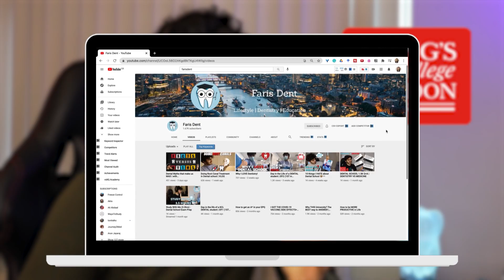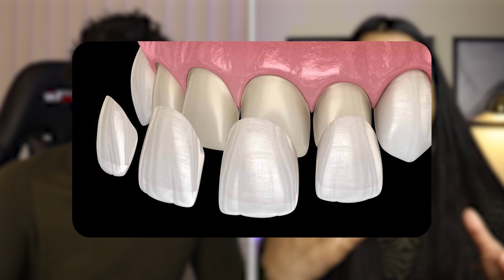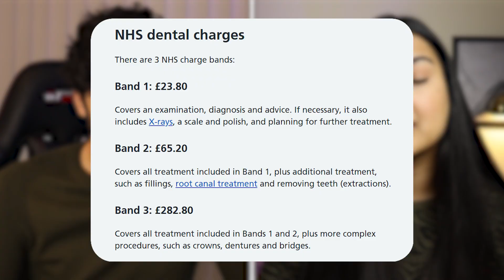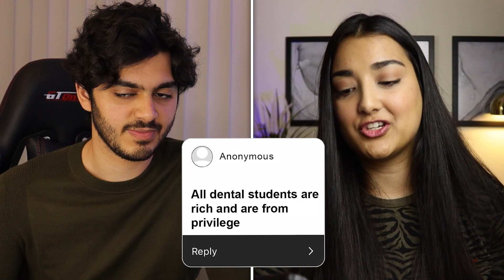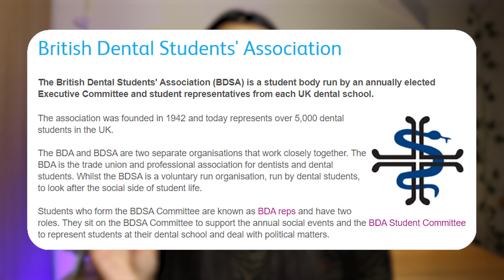Busting Myths About Dentistry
In this video,  @FarisDentand I bust some annoying myths about dentists and dentistry, massive thank you for sending these in on Instagram! Thoroughly enjoyed filming this one, hope ya like it too

What did you guys think of these myths? Any that you've heard a lot? 🤨
⏱️Timestamps:
Intro - 00:00
1. You only look at teeth 0:30
2. Dentists can’t prescribe drugs 0:50
3. Dentistry is a backup choice for med 1:29
4. dentists only do scale and polish 2:35
5. Veneers are bad because you need to shave down the tooth to a pin 3:17
6. Dentists don’t save lives they just rob people’s money 4:30
7. Dentists only care about how people look 5:20
8. All dental students are rich and are from privilege 6:00
9. Sheffield dental school always wins BDSA sports day  7:53
Outro - 9:29
⭐️Where you can find me:
Got a video idea for the channel? Submit anonymously 👉🏽

☆About me☆
Hellooo! My name is Raina, and I’m a 4th year dental student at The University of Sheffield. I enjoy making videos about lifestyle, studying, productivity and dental school. Thank you for coming across my channel🦷